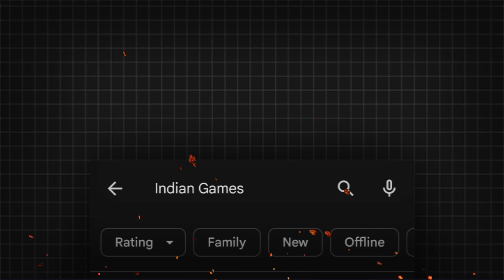I Played The Best Indian GTA V Android Game🔥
I Played the BEST *GTA 5* Indian Game In Android Playstore 🔥

Indian Theft Auto • Indian Theft Auto cheat code • Indian Theft Auto Game